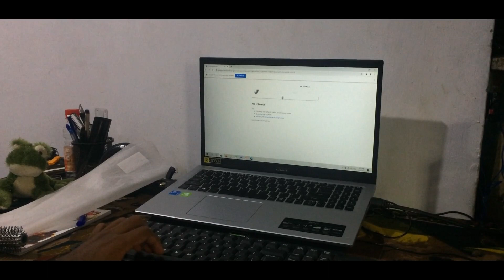කල්පනාව | Thought | By ANIMA Film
අපි කල්පනා කරනවා... අපිට අදහසක් එනකම් අපි එක දිගටම කල්පනා කරනවා. මේ වීඩියෝ එකත් ඒක ගැන.

Audio file-

කල්පනා ලොව මල්වනේ ගීතය.

ගායනය-අබේවර්ධන බාලසූරිය
සංගීතය-ප්‍රේමසිරි කේමදාස

@2020 ANIMA Film by Duvindu Indusara.

Instgram- Duvindu Indusara.

Instgram- Sumal Bhadrajith.